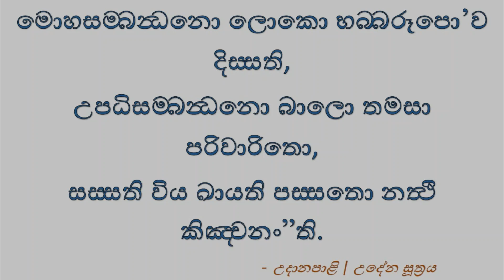පස‍්සතො නත්‍ථි කිඤ‍්චනං | ද්වයතාවය ඉක්මවීම නිවීමයි | භව නිරෝධය | සළායතන නිරෝධය